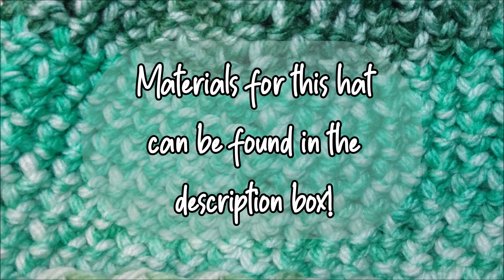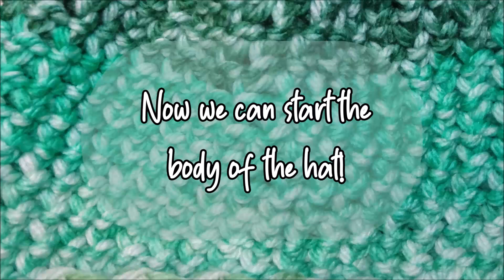Easy loom knit hat (Orchid stitch) - ENGLISH TUTORIAL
In this video I'm going to show you how to make this super easy beanie hat.

MATERIALS:
- knitting loom with 41pegs for an adult size
- hook
- yarn needle
- measuring tape
- scissors
- 150 gr. yarn (needle size 6-7), this time I've used yarn "Variopinto" (Brand "Lane Mondial")